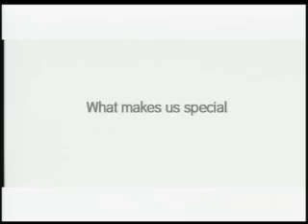mobilab.wmv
The MOBILAB◊ unit is a 53 ft., 80,000 lb. tractor-trailer, which expands to a six-station, operating room-style training facility that can accommodate up to 24 surgeons at one time for training sessions or product demonstrations. The MOBILAB◊ Mobile Training Center is fully equipped with general instruments and Smith & Nephew products such as the Achieve CAS◊; system for computer-assisted hip and knee implant surgery. Surgeons can also use MOBILAB◊s facilities to perfect new techniques and practice with systems before a live surgery without having to travel.